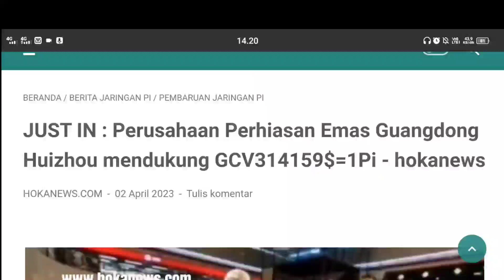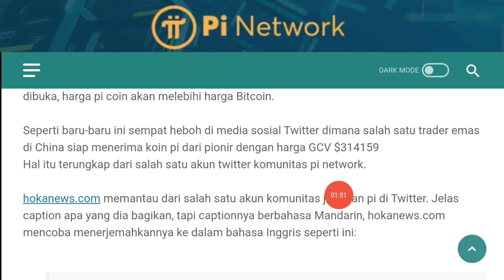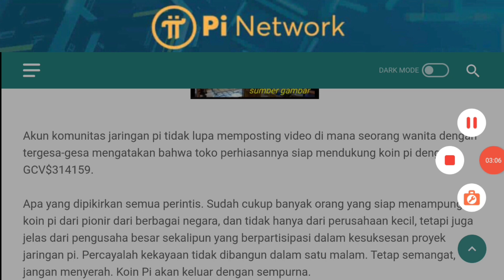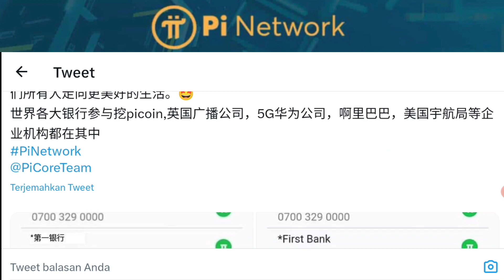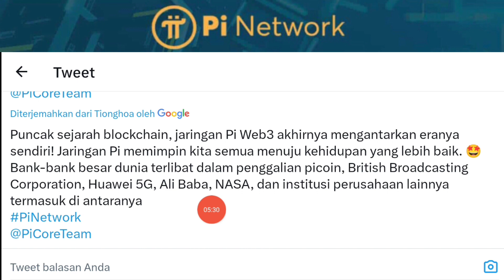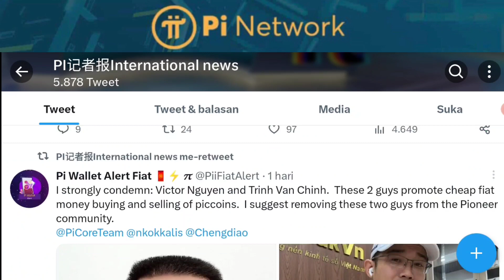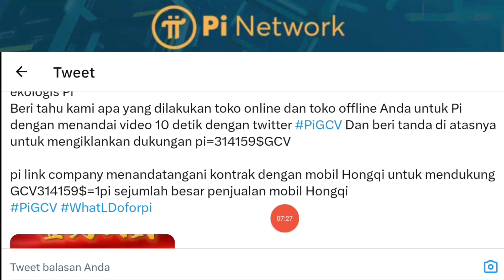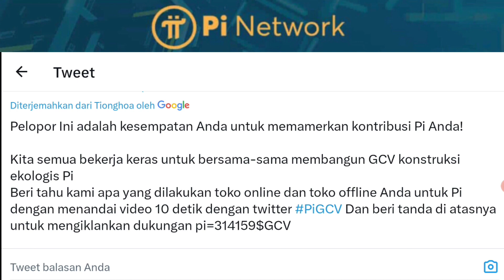Pi Network Terbaru Perusahaan Emas & Mobil Support GCV, Bank Bank Ikut Mining Pi Coin Josss...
BENTAR LAGI LISTING !
KING TOKEN DUBAY"

9 APRIL 2023 LISTING

 2500 Token KinG dari Dubay Pontensi listing $1 Cuan $2500Gratiss

Virtual Idol Genius Airdrop 4.4M VTID + 100ETH

SHARDEX TESTNET POTENSI JP PULUHAN JUTA NEXT ARB

Setelah Done Jangan Lupa Kumpulkan Token Faucet Sebanyak2nya Agar Cuannya Semakin Joss Saat Listing !!!

Airdrop Viral Segera Sikat Sebelum End Jaringan ETH Sangat Legit ShibL Tinggal Tunggu Listing...

AITrader Airdrop Maksimalkan Sebelum End

Instan Widraw $100 Untuk Semua
Gunakan Wallet Baru Untuk Keamanan

DESCLAIMER ON!!
Selalu Utamakan DYOR, Semoga Cuan :)

MINING GIPMX TOP5 KOREA LISTING $0.1  MANTAP

Tag ;